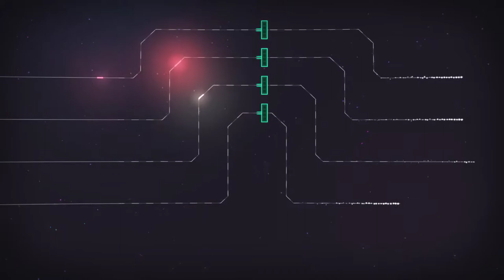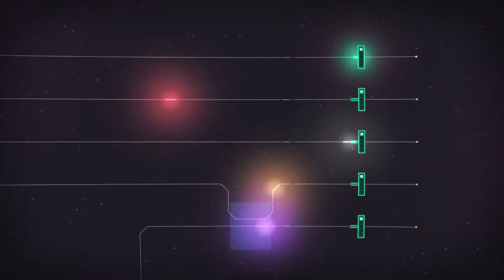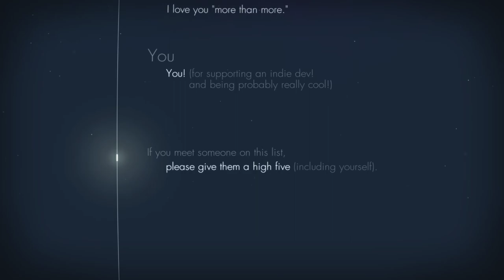A Magical Ending; and More. |Linelight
We finally reach the end of this little lines journey; or so we thought.